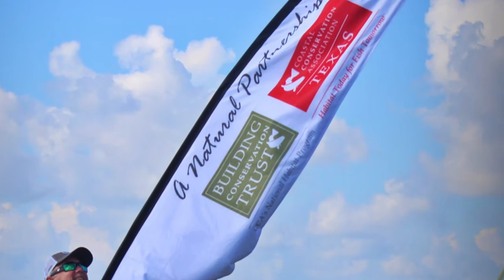2016 Oysters, Blues & Brews Benefit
In November 2016, folks gathered together for the first ever “Oysters, Blues & Brews,” a Gulf Coast collaboration that benefitted the St. Charles Bay Oyster Reef and the partnership between BCT & CCA Texas. The event was hosted at Goode Company BBQ's Armadillo Palace. Highlights from the evening included Gulf oysters cooked in a variety of ways, live music & ice cold beer. Thank you to everyone who came out for this great fundraiser!